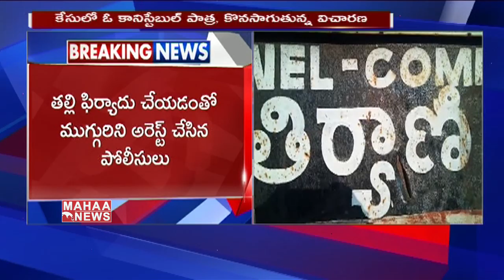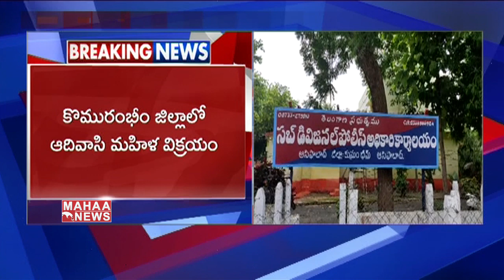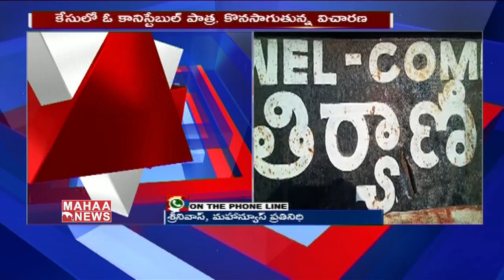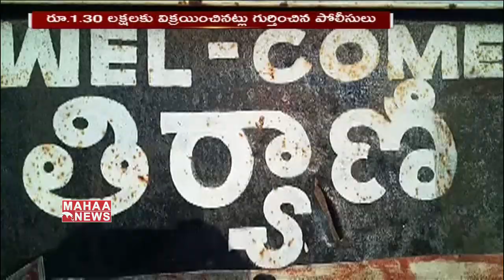Tribal Women Sold In Komarambheem District | Asifabad | MAHAA NEWS